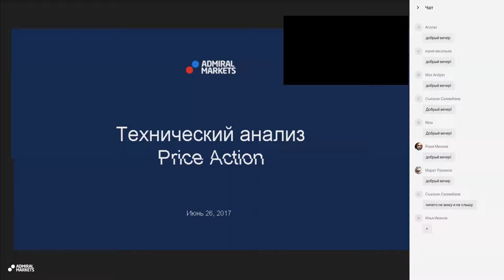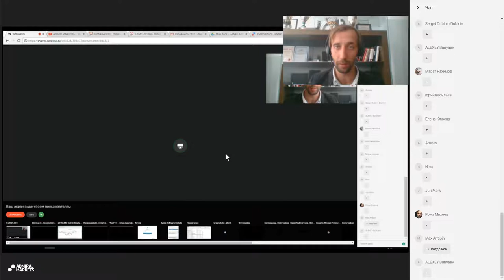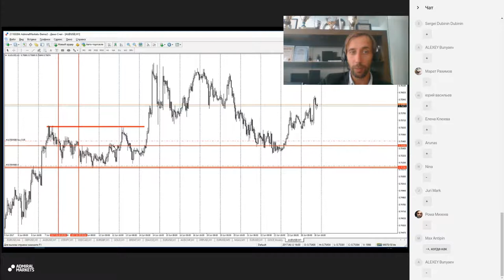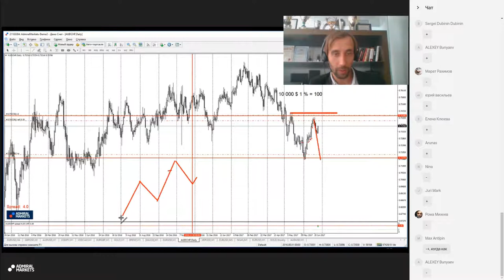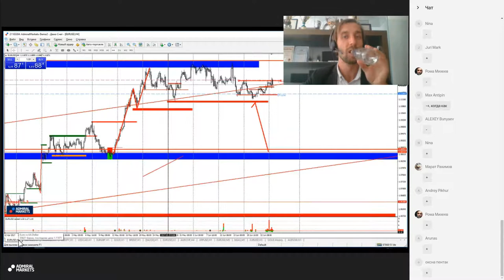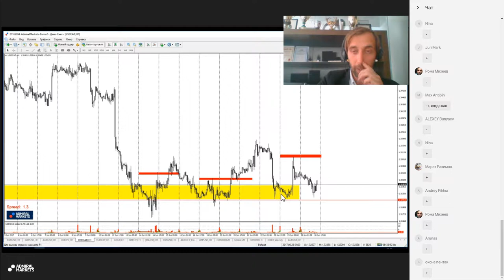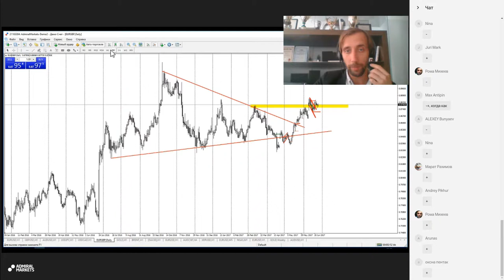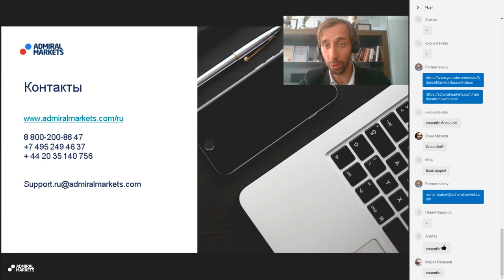Технический Анализ по системе Price Action с Романом Исаковым 26 июня 2017